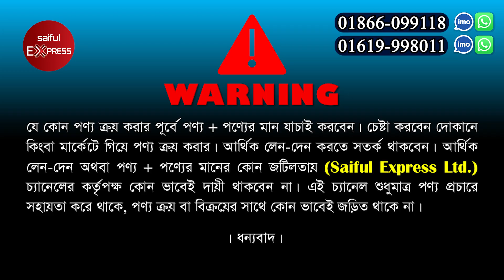গ্যাস ওভেনের দাম জানুন || Commercial Gas Oven || Gas Oven Price In Bangladesh 2023